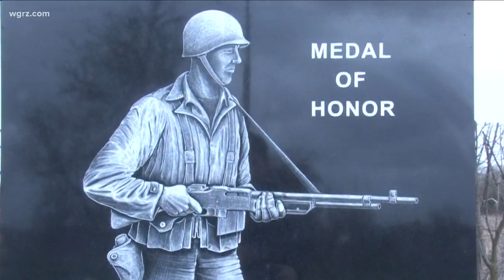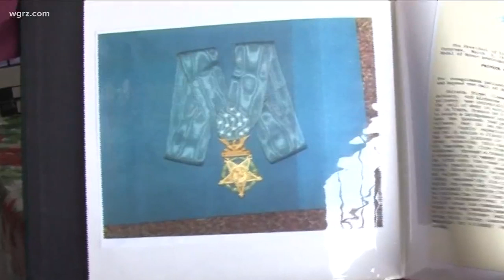Western New York D-Day Heroes Remembered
and with the full attention of the enemy on him, it allowed the rest of his company to escape while he at age 22, sacrificed his life.